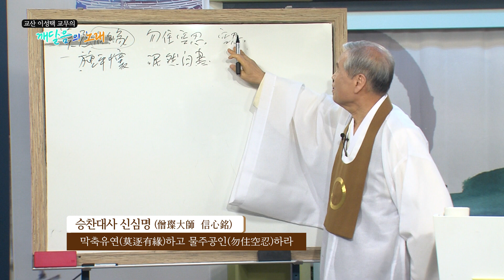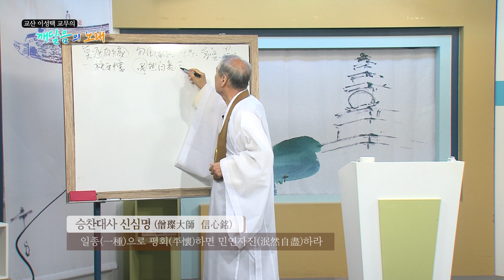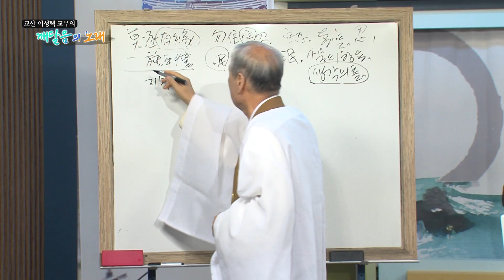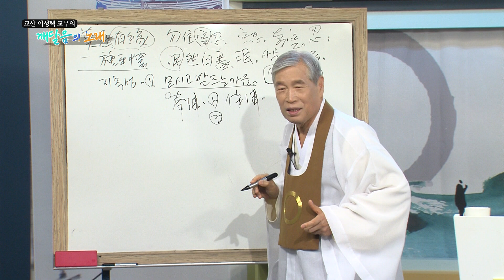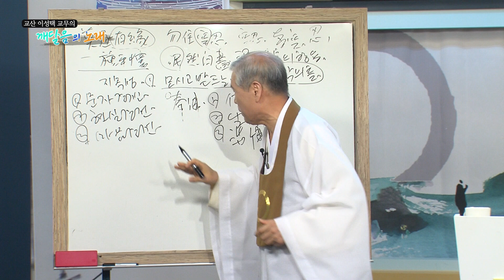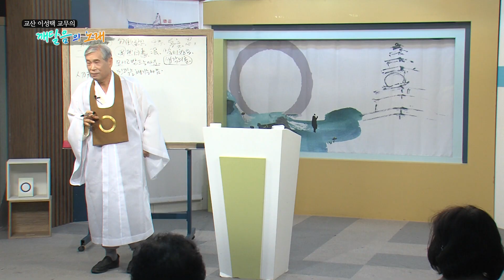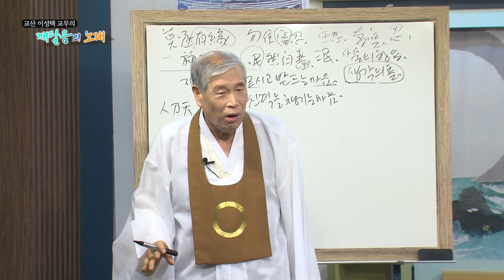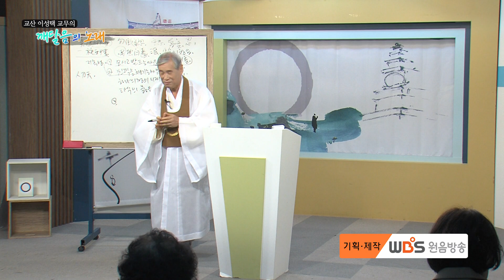깨달음의노래_64회_승찬대사 신심명_18강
교산 이성택 교무의 깨달음의노래 중 '승찬대사 신심명'의 18번째 강의입니다.